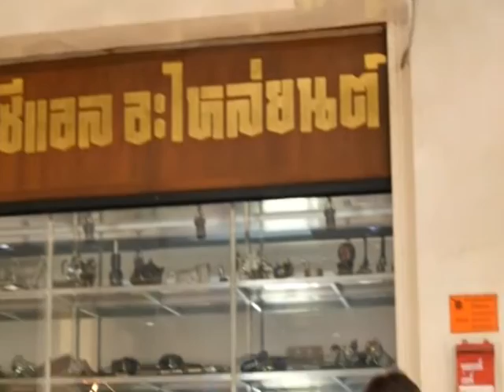Speed Talk OA 20 07 2016 (3/5)